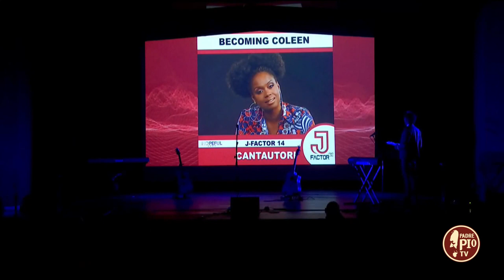Un talent per dare voce a tutta la buona musica cristiana in Italia (18 Agosto 2023)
Con Angelo Maugeri direttore artistico J-Factor per presentare il primo Talent di Christian Music fondato dal suo direttore artistico nel 2009, che si propone di essere un format il cui scopo è far emergere nuovi talenti, ancora inespressi, presentandoli massivamente alla comunità di credenti, ma soprattutto a quelli che non hanno ancora conosciuto il panorama della Musica Cristiana.